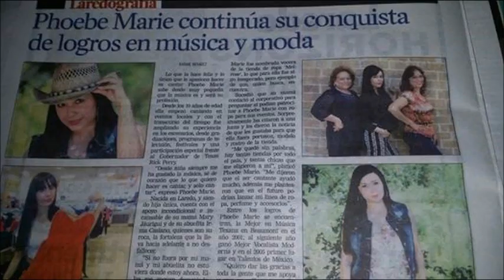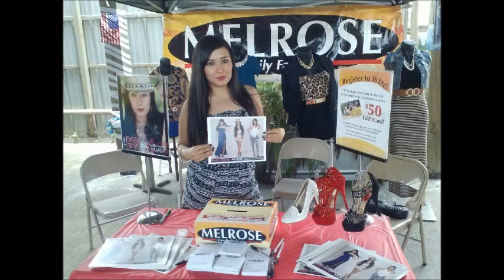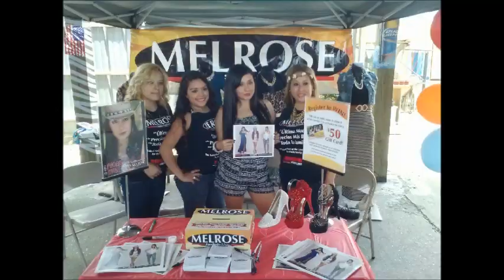Amiga Mia by PHOEBE MARIE